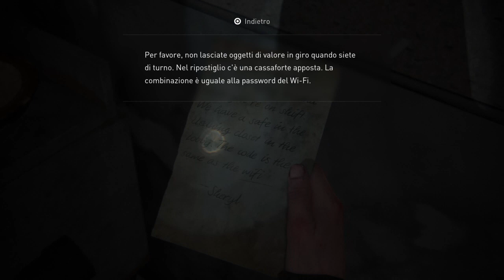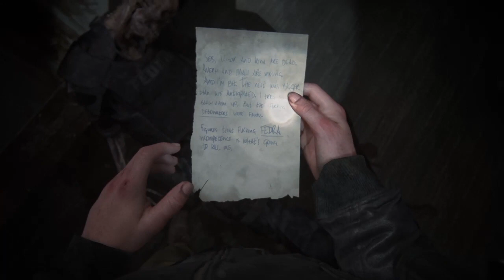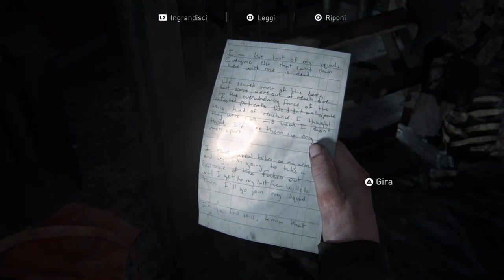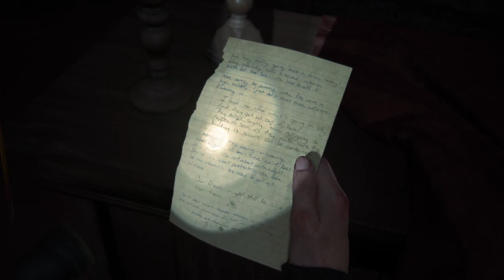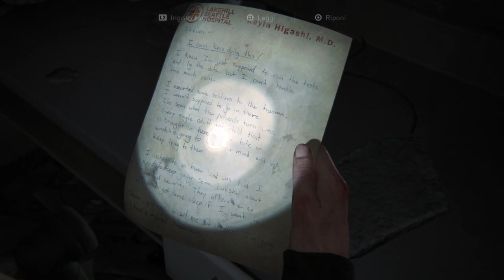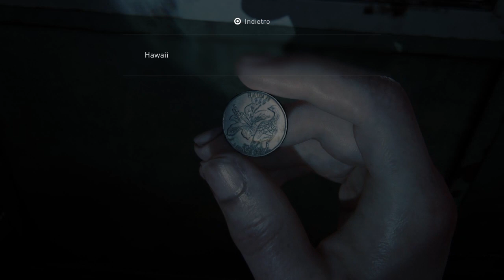The Last of Us 2 Capitolo 11 Si può Sempre Scegli!